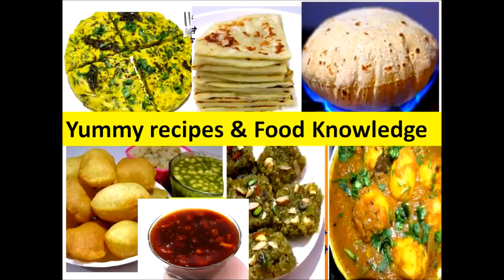Moong Daal chila मूंग दाल चीला | Moong Dal Chilla Vegetarian Snacks Recipe